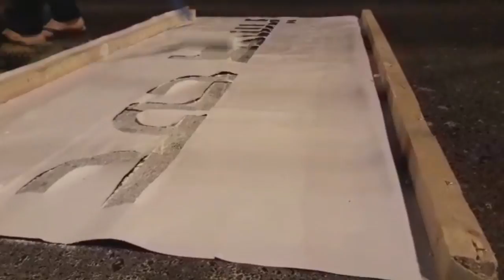البحرين | قرية بوري تتأهب للإضراب العام بملأ الشوارع بالمطالب الشعبية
المركز الإعللامي – (ثورة البحرين): مع اقتراب ذكرى ثورة البحرين، عكف ناشطون على كتابة عبارة "يسقط حمد" على شوارع وطرقات قرية بوري تحضيرا للإضراب العام الذي دعت إليه قوى المعارضة الثورية في 14 و15 من شهر فبراير الحالي.

أقدم نشطاء ميدانيين على طباعة وكتابة شعارات "يسقط حمد" مساء اليوم السبت (3 فبراير/شباط 2017) في شوارع وطرقات بلدة بوري. في أسلوب طالما اعتاده البحرانيون لإشاعة موقف الرفض الشعبي للنظام الحاكم في البحرين، وتأكيداً على مطلب الثورة الأساس "إسقاط النظام ومحاكمة رموزه".

ويقول محسن (19 عاماً) الذي شارك في الكتابة، قبل نشوء مواقع التواصل الإجتماعي كان أسلوب الكتابة على الجدران والشوارع واحداً من أهم الأساليب المستخدمة في الثورة والمطالبة بالحقوق.

ويتابع محسن وهو يكتب عبارة "يسقط حمد" نحن لا زلنا نستخدم هذه الأساليب في المطالبة بالحقوق" ويضيف: "الشوارع والجدران هي الصحيفة الحرة الوحيدة في البحرين".

ويستعد شعب البحرين لإحياء الذكرى السابعة لإنطلاق الإنتفاضة التي اشتعلت شرارتها في 14 فبراير/شباط 2011، في ظل استعدادات أمنية واسعة لمواجهة دعوات المعارضة للإضراب العام والتظاهر الغاضب.